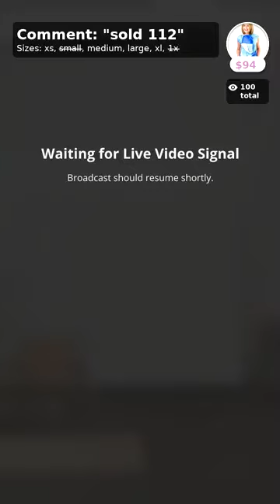💗When Color and Clara Collide Live w/ Anitra!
🌸The classic styles of @Clara Sunwoo with unbeatable prints and color for the Spring/Summer seasons!

⭐️View/Pay/Sezzle your account
📱Download the LoveWell Boutique App on iOS and Android!